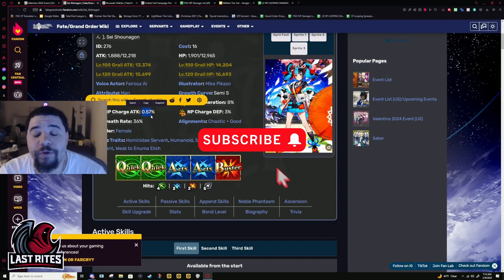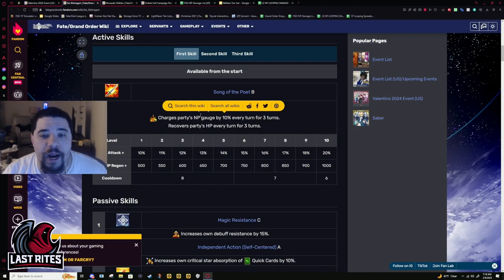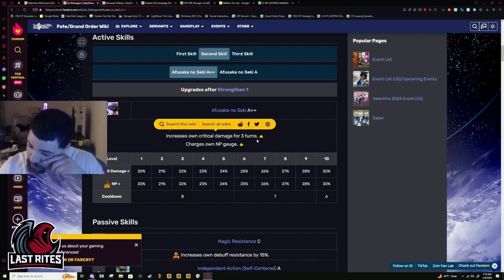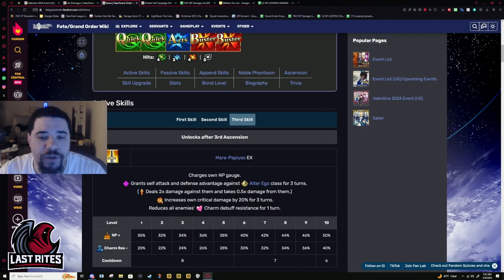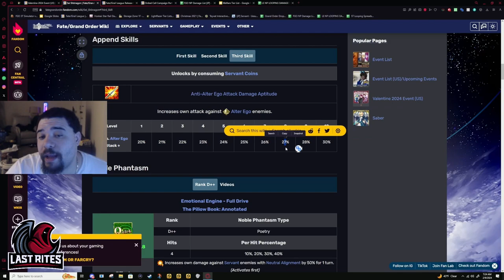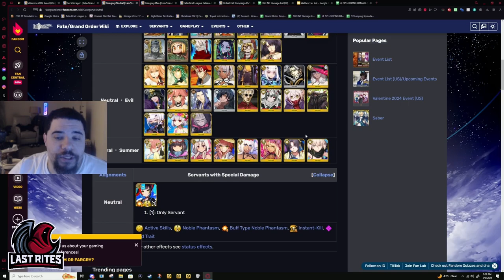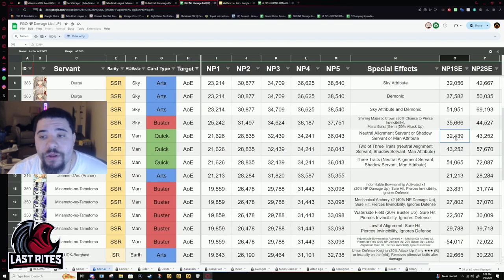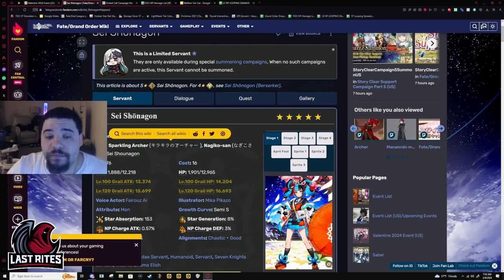[FGO] Sei Shounagon - New Buff, Same Issues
Sei Shounagon got better, but her issues aren't really fixed. Her NP has too few hits for her Base Gains, and her Power Mods are too inconsistent for her to really  pop off. If you didn't know, Power Mods and Crit Damage are Additive, meaning that 50% Crit Damage affects the damage as much as a 50% Power Mod. If her NP ever got buff to where Shadow Servant is changed to Servant, then she has almost Summer Castoria levels of Power Mod Consistency.